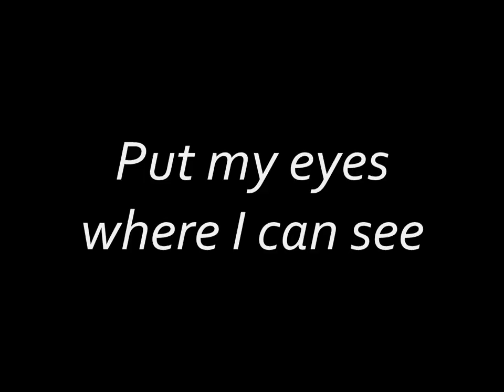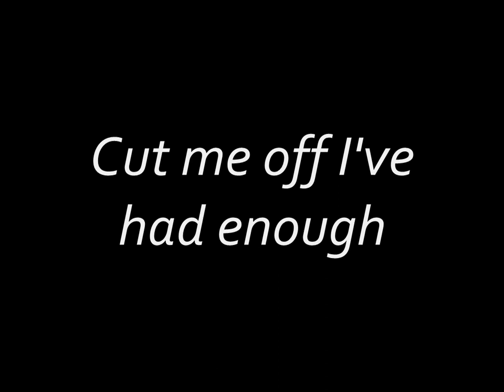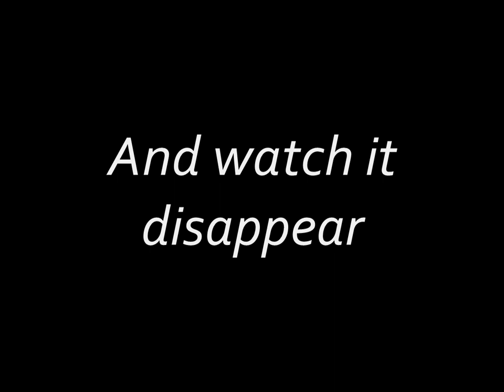NOFX - The Shortest Pier (Lyrics)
Album: The Songs Of Tony Sly: A Tribute / Stoke Extinguisher
Year: 2013

Lyrics:

Put my eyes where I can see
Where the soul used to be
I feel the walls closing in on me

Shut my mouth I take it back
It's no way for us to act
I missed the boat
But somehow sailed away

But that's okay I'll have a talk
With this dive bar on a long walk
Along the shortest pier
And watch it disappear

There's a hole in my mind
Where the sun used to shine
Memories in black and white

Cut me off I've had enough
Infect the wound
And sew me up no more words